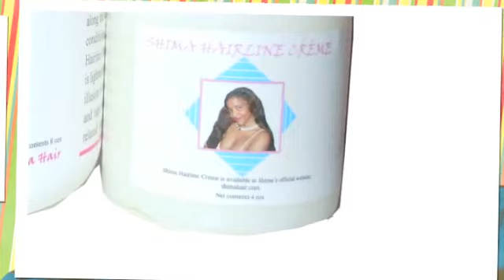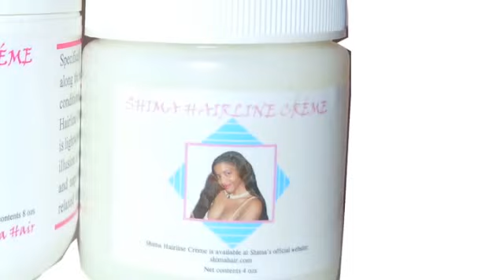Shima's Black Friday Sale!!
Sale Expires Friday, November 23, 2012 at 8:00pm Eastern Time!!